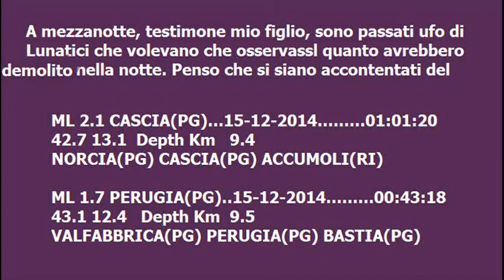Alieni con Ufo rumoreggiano sopra Poggio Bustone a Mezzanotte 15 12 2014 CSF Rieti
Verso la mezzanotte mio figlio stava di fuori a parlare al telefono ed io stavo scrivendo la canzone iL PRATO E IL MARE seduto vicino al caminetto. D'improvviso da dentro casa ho sentito dei grossi rumori aerei nel cielo fra Monte Cerasa e Poggio Bustone. Prima che potessi registrare sono trascorsi un paio di minuti e quel che rimaneva è in questo video il cui audio ancora non ho esaminato in cuffia.  Verso le ore 20 tra i colli e Cantalice volava un oggetto che lampeggiava come fosse un dispositivo d'avviso di camion o ditrattore. Almeno qui mi risulta che i trattori camminino su ruote e che ancora non volino.